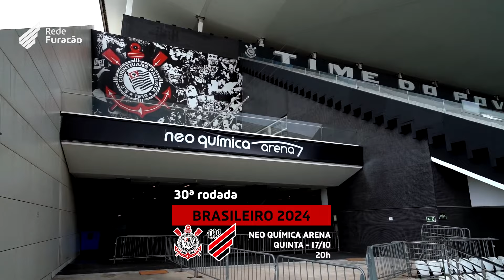POR DENTRO DO CAP: Reta final da preparação para enfrentar o Corinthians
Furacão entra na reta final dos trabalhos para o jogo de quinta-feira (17), contra o Corinthians!